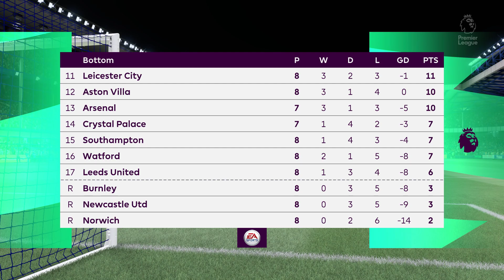FIFA 22 | Everton vs Manchester United - Premier League - Full Gameplay